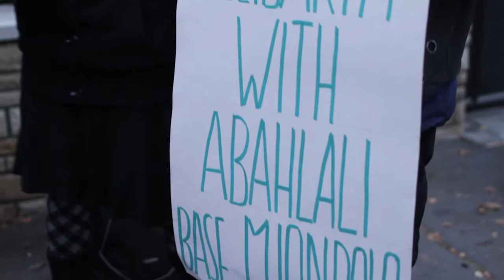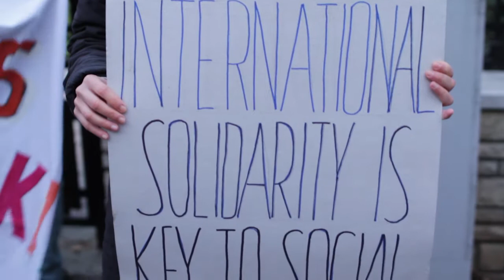Szolidaritás a dél-afrikai Abahlali mozgalommal / Solidarity with Abahlali in Hungary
A Város Mindenkié (AVM) csoport 2014. november 24-án hétfőn a Dél-afrikai Köztársaság Magyarországi Nagykövetsége előtt petícióval tiltakozott négy lakhatási aktivista meggyilkolása ellen. A merényletek a nemzetközi közvélemény figyelmét is kiváltották, az elmúlt héten a dél-afrikai áldozatok előtt tisztelegtek Chicagoban, Londonban és New Yorkban is.